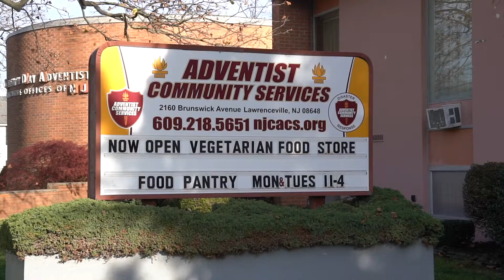ACS Centers quickly adapted and are responding to meet the tremendous need.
Adventist Community Services (ACS) distributes 200,000 pounds of food and groceries annually to an average of 400 registered low-income families, seniors and disabled residents in Mercer County.  Once again they are making a difference with their Thanksgiving dinners. Because of the generosity of this ministry, many families will be able to provide the ingredients to prepare a healthy and delicious Thanksgiving meal for their families.
According to local experts from Feeding America, the economic effects on families as a result of the pandemic will be felt for at least two more years. ACS and Disaster Response does not take this matter lightly. They feel privileged to bring relief to families that are financially strapped and are unable to adequately provide food for their families.
Adventist Community Services mobilizes branches from across the country to manage warehouse distribution and has thousands of volunteers trained to respond to various disasters. Thank God this ministry has been and will continue to be a blessing to many!